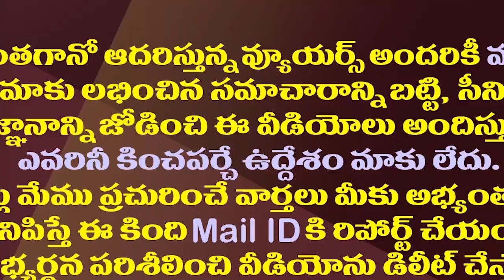ప్రత్యర్థుల వ్యూహంతో చంద్రబాబు ఉక్కిరిబిక్కిరి| Chandrababu Under Tension From Opponents' Strategy